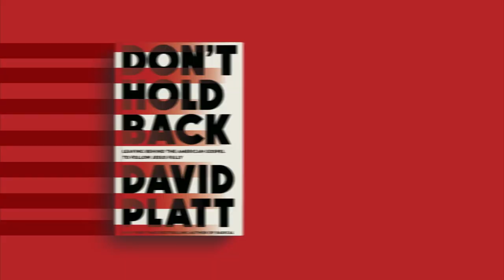Book Trailer: DON'T HOLD BACK by David Platt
The New York Times bestselling author of Radical challenges Christians to break free from an American gospel that prostitutes Jesus for comfort, power, prosperity, and politics—and fully pursue the true gospel that exalts Jesus above all.

Pastor David Platt believes we’ve gotten really good at following a really bad gospel—one that worships American ideas over biblical truth. It’s time for disillusioned, discouraged, and divided Christians, and the next generation, to follow Jesus into a different future.

We can experience the full wonder of Jesus and the transcendent beauty of his church here and now. But in order to do so, some things need to be different. Starting not in “those people,” but in each one of us. With the gospel in our hearts and God as our prize, let’s press on and don’t hold back.